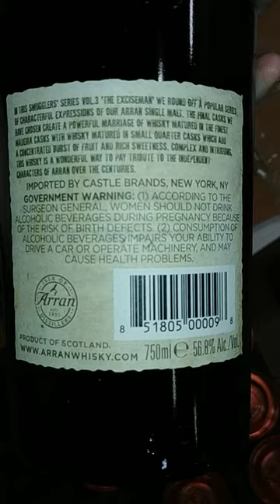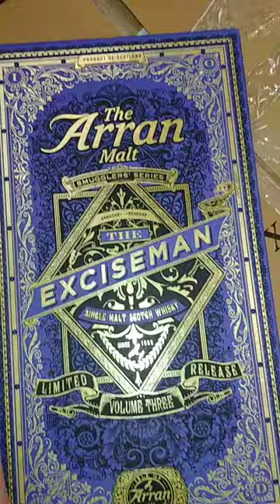The Arran Malt Distillery Smugglers Series Limited Release 'The Exciseman Single Malt Scotch Whisky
ISLE OF ARRAN, SCOTLAND
Average Price $ 169 / 750ml

Smugglers Series Vol.3 - The Exciseman
The final chapter of our Smugglers Series, Vol. 3 - The Exciseman - is coming soon.

This highly anticipated bottling will be released in selected countries across the world via our network of global distributors in July this year.

It will also be released for sale from our own web shop and in our Visitor Centre from 11am on Wednesday 12th July.

It is also available through selected specialist retailers worldwide. You can check out who distributes The Arran Malt in your country by clicking on the Where to Buy section of our web site.

The sale of this edition from our web shop is likely to be very busy and our web site is likely to experience high volumes of traffic.  We will be monitoring our web site closely throughout the sale and should the site crash at any time we will be working hard to bring it back online ASAP.

Please note that there is a strict limit of one bottle per person going to any one address from our web shop.

Strength: 56.8% abv.

Price: £92.99.

Limit:  There is a strict limit of one bottle per person from our web shop, and one bottle per person for those purchasing in person from our Visitor Centre shop in Lochranza.  If you try to purchase more than one bottle from our web shop, we will have to refund your multiple purchases. Baskets containing more than one bottle of Smugglers Series Vol.3 will be rejected.  This will slow down your check out process and you will run the risk of missing out.

Please note that it is not possible for us to reserve any bottles in advance, or take pre-orders of this whisky.

Smugglers Series vol.3

In this Smugglers’ Series Vol.3 ‘The Exciseman’ we conclude our popular series which pays tribute to the exuberant character of those striving to outwit the Government’s representatives in the pursuit of the production of the famed Arran Waters. The Madeira casks used in this final volume, are similar to the ones utilised by Arran’s illicit distillers, who often stored and transported locally produced whisky in old Madeira casks brought over from the continent by their smuggling counterparts. The Quarter Casks are a nod to the type of small casks which would have been the easiest to transport.
The resulting liquid is complex, full of character and a wonderful way to end a series which has so perfectly paid tribute to the independent characters of Arran over the centuries.

Tasting Note:

NOSE: The rich honeyed character is immediate on the nose, luxuriously decadent. The fresh coastal character is also evident. Apples, vanilla and a touch of spice are also subtly present with a hint of toasted oak.

PALATE: It coats the tongue and the notes of apple and vanilla are in abundance. No hint of dryness on the palate, it grows in sweet intensity and provides a rounded mouthfeel. The addition of water opens up the complexity beautifully and reveals a lighter sweetness of candied lemon.

FINISH: Long, luxurious and yet delightfully fresh. The notes of apple and citrus give a lightness of character whilst the body remains solidly complex and robust. A typical Arran with an added layer of sweetness.

Arran Smugglers' Volume 3 Bottling Note
The third and final release in the series, The Exciseman brings together whiskies matured in bourbon quarter casks and Madeira casks. (The latter being a nod to casks used by illicit distillers on Arran, who acquired them from Madeira smugglers.) Rather than a celebration of the feared exciseman, this Arran single malt "pays tribute to the exuberant character of those striving to outwit the Government’s representatives"!

Tasting Note by The Producer